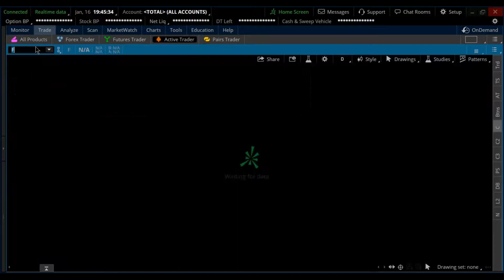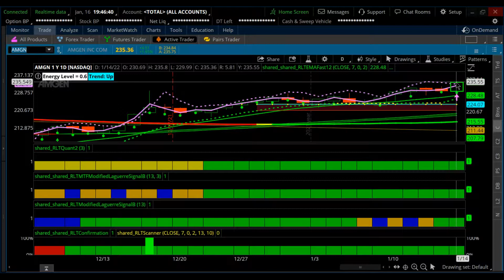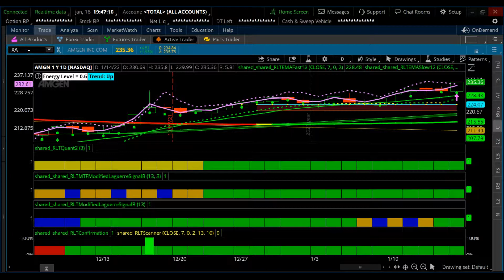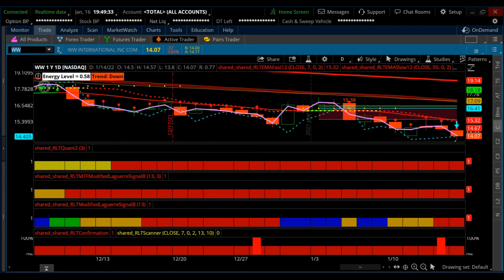Options Live Trading Room - Stocks to watch 1 18 22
Trade options without gimmicks or phony, "hacks".
Just solid math and a ton of due diligence.
Click Link for two week trial of Live Options Trading Room for $17 - Comes with Money Back Guarantee (Offer valid for one trial per trader)